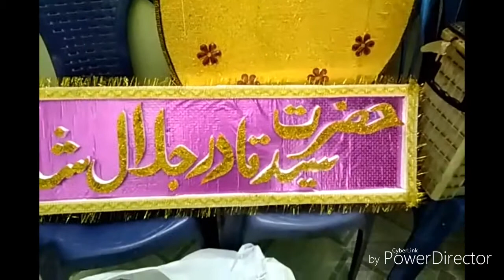حضرت سید قادر جلال شاہ قادری کولار کا ٥٩ 59 وان ضندول شریف